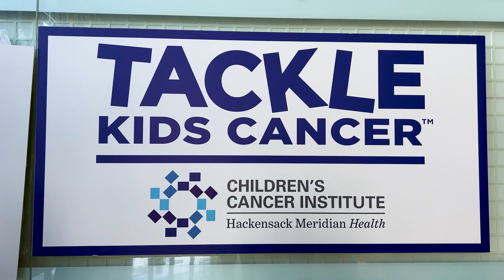Eli Manning's MyCauseMyCleats 2023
Tackle Kids Cancer MVP Jayden designed Team TKC Captain Eli Manning's 2023 cleats for the NFL's MyCauseMyCleats initiative. Watch as they unveil the shoes together and see Jayden's designs come to life!

During Weeks 13 & 14, NFL players are wearing customized cleats in honor of the causes they have chosen to support through My Cause My Cleats. We are grateful and honored to have Eli Manning represent Tackle Kids Cancer again during the Monday Night Football ManningCast (12/4/23) on ESPN2!